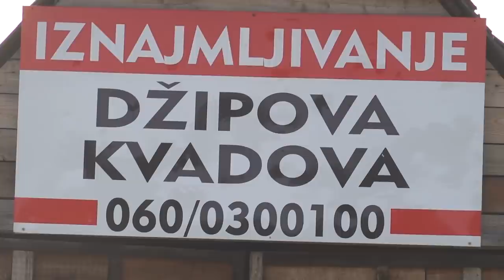KAKO SE TUŠIRAM DOK ŽIVIM U AUTU